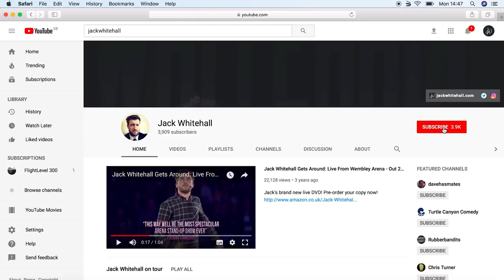Jack Whitehall | Channel Trailer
What to expect on Jack Whitehall's channel!